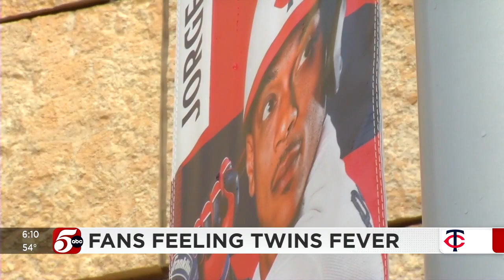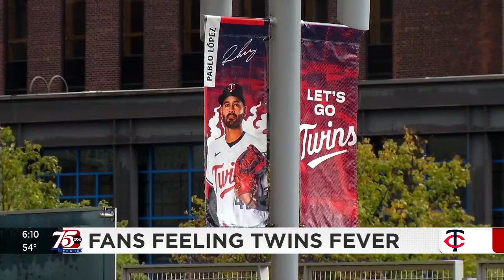Fans excited, 'cautiously optimistic' ahead of Twins' ALDS matchup with Astros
The Minnesota Twins continue their playoff run this weekend when they begin their ALDS matchup against the Houston Astros.